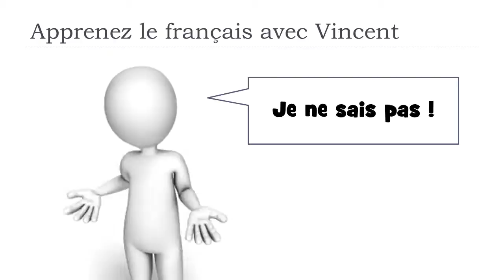Scopri una parola francese